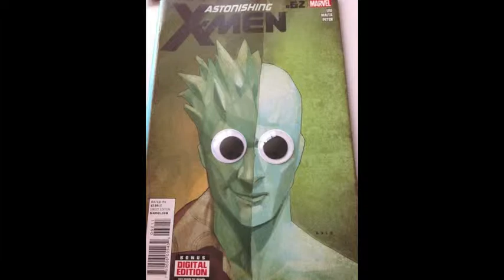Artist Gallery Phil Noto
This should go without saying...ahem These images and music are not owned by me. I make these galleries because I like and respect the work of the artist.